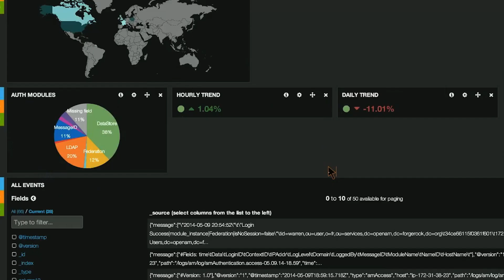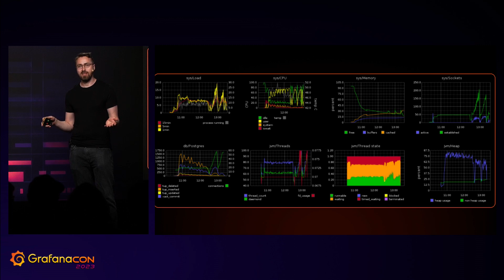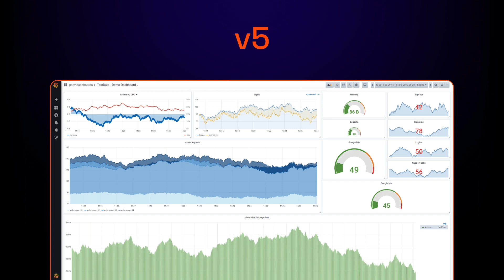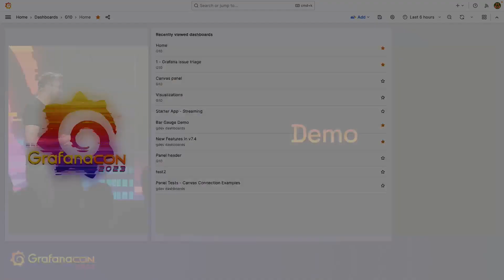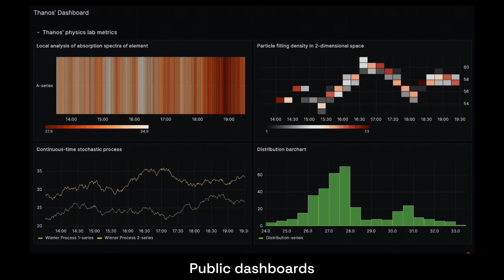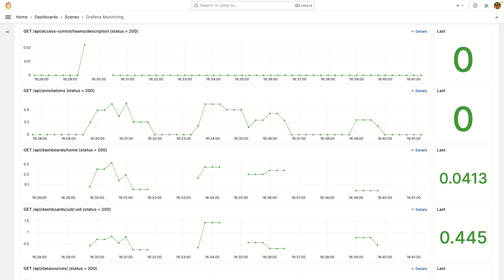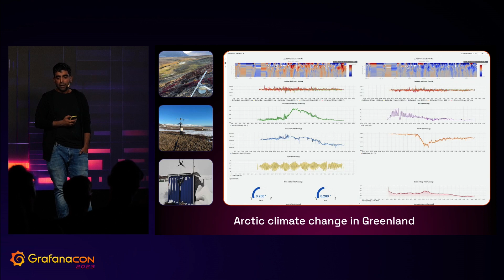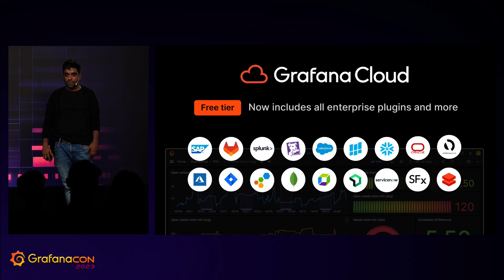GrafanaCON 2023 keynote: Grafana 10, cool new dashboards, and more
The keynote at GrafanaCON 2023 streamed live from Stockholm and kicked off two days of sessions on the latest Grafana 10 release as well as success stories and interesting use cases from the community.

00:00 - Grafana: The story of how it all started. In this pre-recorded video, contributors to the Grafana project tell the story of the early days of the open source project created by Torkel Ödegaard in 2013. A full documentary will be released in December to mark the 10th anniversary of the project.
04:53 - Grafana Labs co-founders open GrafanaCON 2023. Raj Dutt, Torkel Ödegaard, and Anthony Woods welcome everyone to our annual community conference.
09:27 - The evolution of Grafana from v1 to v9. Torkel talks about the history of the project and the major improvements and changes along the way.
24:20 - The highlights of Grafana 10. Director of Engineering Mihaela Maior talks about the most impactful improvements in the latest major release, making it easier to get started.
27:44 - Live Grafana 10 demo. Torkel walks us through a demo of Grafana 10.
36:00 - More advanced features in Grafana 10. Mihaela shares how Grafana 10 enables you to share your dashboards, correlate your data, and use Grafana as a platform for your new app or plugin.
40:52 - The future of Grafana, after Grafana 10. Torkel, the father of Grafana, talks about what's ahead for the project.
42:33 - Beyond Grafana 10: Scenes and dynamic dashboards. Torkel explains why he's so excited about the potential of Scenes, the Grafana 10 feature that is a next-generation dashboard architecture designed to support new, dynamic, and more powerful dashboarding features.
48:41 - Grafana dashboards in the wild. Grafana Labs CEO Raj Dutt highlights some of the cool Grafana dashboards we've seen from the community over the past year.
57:32 - The Golden Grot Awards. Our first-ever community dashboard awards are presented to Nicky Sonnemans (personal category) and Raymond Sowden (professional category).
1:01:37 - More added to the Grafana Cloud free tier! Raj announces that the actually useful, forever-free tier of our fully managed observability offering now includes all enterprise plugins and much more.

For more about Grafana 10, read the Grafana 10 release blog.

You can explore all the new features in Grafana 10 by upgrading your instance or downloading Grafana 10 today.

Or the easiest way to get started is to sign up for Grafana Cloud, which has a generous forever-free tier and plans for every use case.